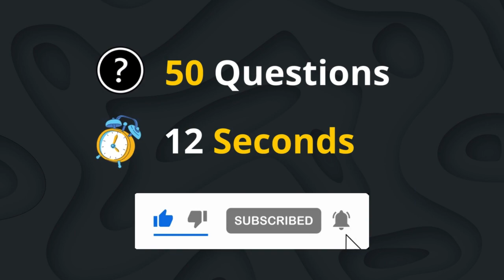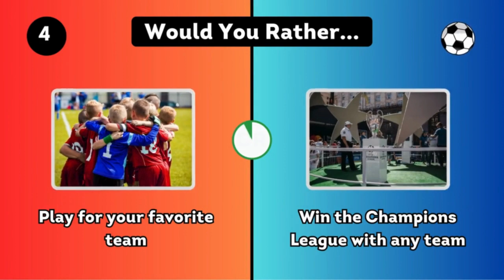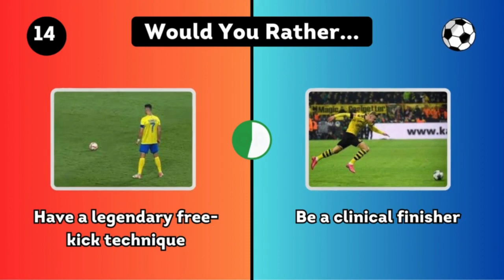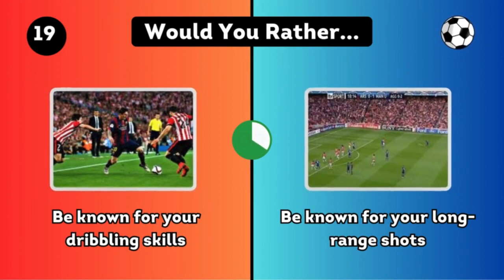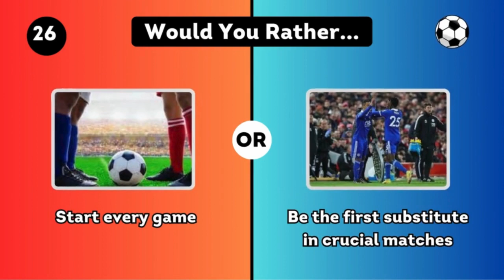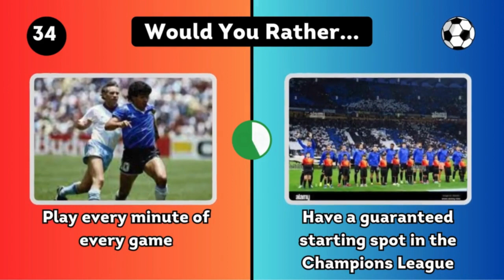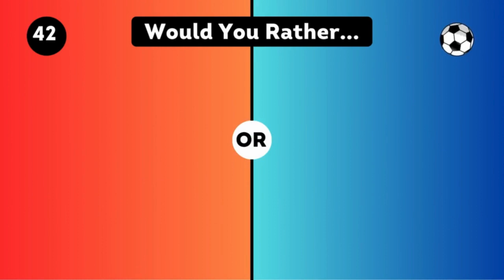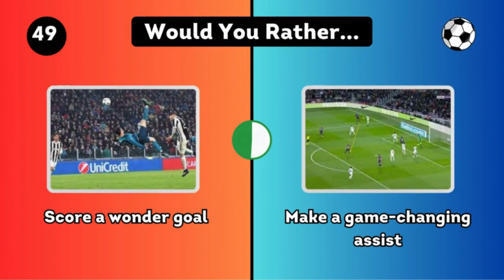Would You Rather Football Edition ⚽🐐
In this video, we're bringing you a fun and challenging "Would You Rather" quiz, all based on football! Pick your favorites and see how your choices compare to others.

This quiz Moment is the perfect way to test your food preferences and discover new football players to try. So, what will it be? Would you rather cristiano ronaldo or messi for the rest of your life?

🍏LOGO QUIZ:   Soon...

🎵MUSIC QUIZ:   Soon...

🤏PICK ONE, KICK ONE:  Soon...

📺SERIES QUIZ:  Soon...

👇PUT A FINGER DOWN:    Soon...

🟢🔴 CHOOSE ONE BUTTON:   Soon...

 🎁 CHOOSE YOUR GIFT:   Soon...